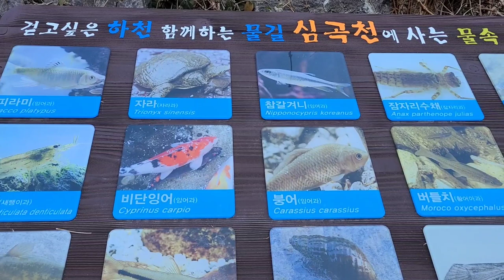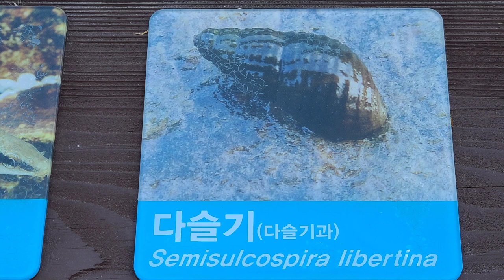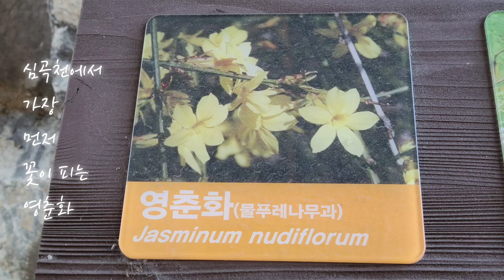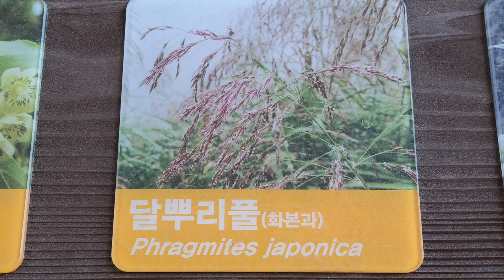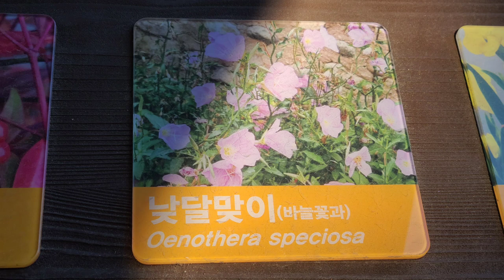생태하천에는 이런 다양한 생물이 산다! 민물에 사는 물고기와 식물, 경기도 부천 심곡천, fresh water creatures, plants, 가재, 미꾸라지, 잠자리수채,버들치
*경기도 부천시에 있는 생태하천인 심곡천(=심곡시민의 강)은 부천역에서 가까운 거리에 있다